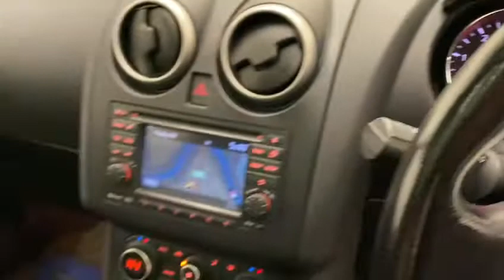Nissan Qashqai +2, 1.5dci 7 Seater Panoramic Roof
Welcome to AutoXpress.ie Luxury for less. Introducing our 2012 Reg. NISSAN QASHQAI 1.5DCI 7 SEATER  MANUAL.
Great finance options available Warranty provided and trade ins welcome. We're also providing after sales service. 📞 Call our sales team for more info.

➡️Comes wit a warranty
➡️Nct 01/22
➡️Tax 07/21
➡️Just serviced
➡️Fully valeted

Featuring:

✅High adjustable driver seat
✅Climate control
✅Cruise control
✅Traction control
✅4 X Electric windows
✅Isofix
✅Auxiliaries
✅Sat Nav
✅Reversing Camera
✅CD radio
✅Auto lights